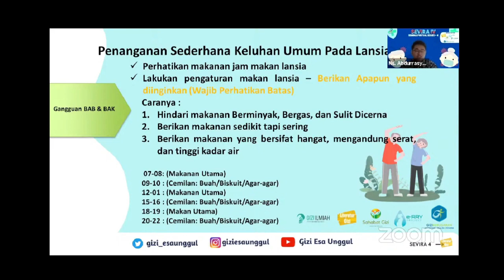Tips Menangani Gangguan BAB dan BAK